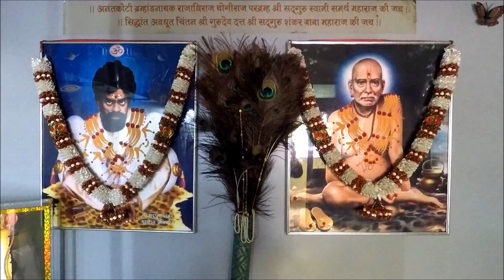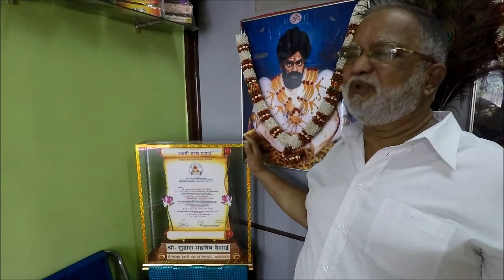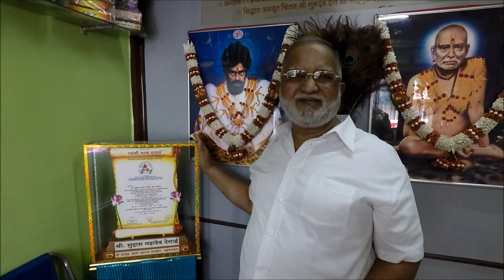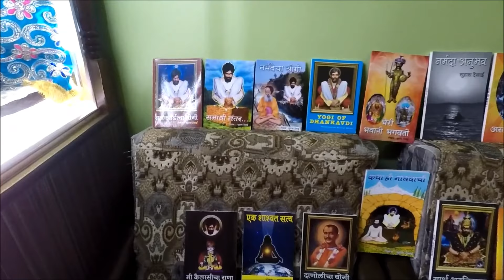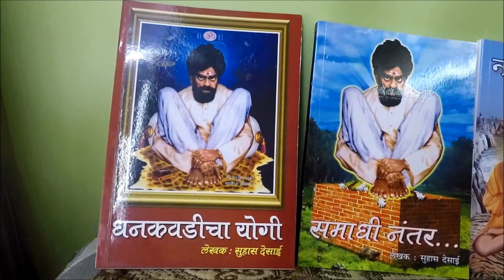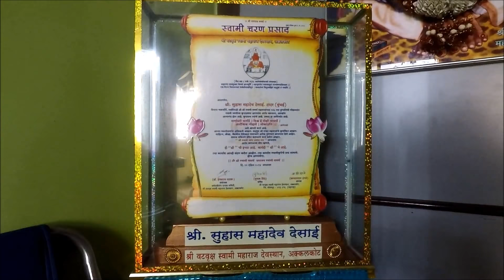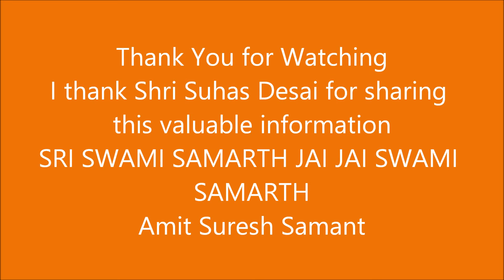Sri Sadguru Shankar Maharaj Pratishthan - Dadar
Shri Suhas Desai is the Founder. He is an ardent devotee of Sri Sadguru Shankar Maharaj. By Maharaj's grace , Shri Suhas Desai has authored many books .He has received many awards for his work on life and spreading message of Sri Shankar Maharaj and the most prestigious  is receiving award from Akkalkot Vatavruksha Devasthan from the hands of Hon. His Highness Shri Janmejayraje Vijaysinhraje Bhosale . Shri Suhas Desai can be contacted on 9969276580/70 , 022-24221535